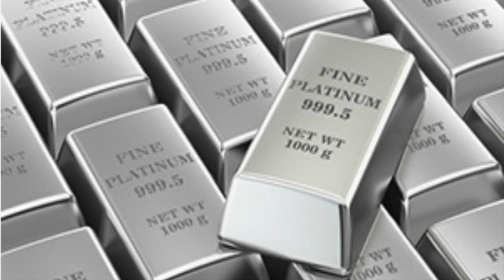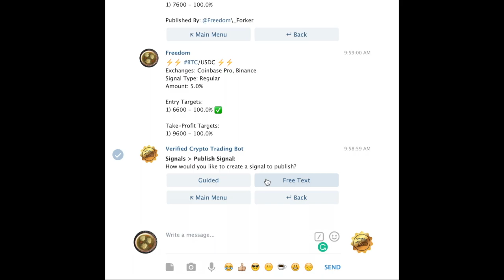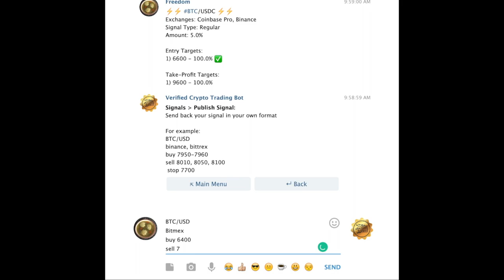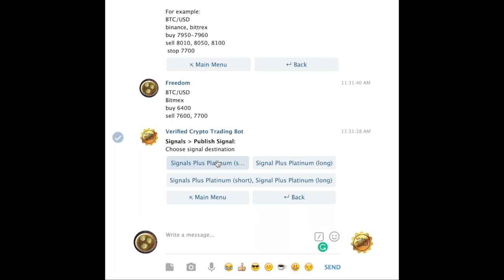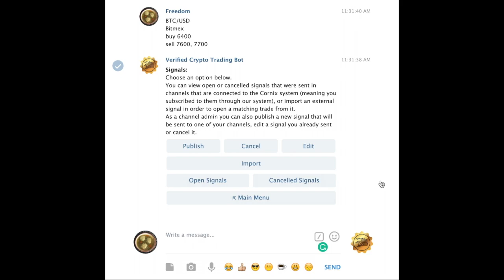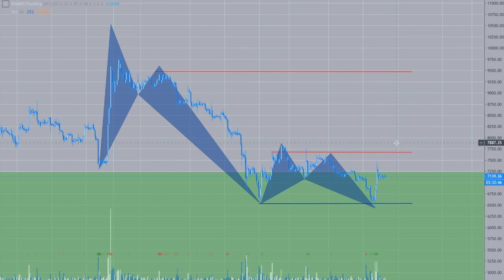Platinum Plus Update December 20th, 2019